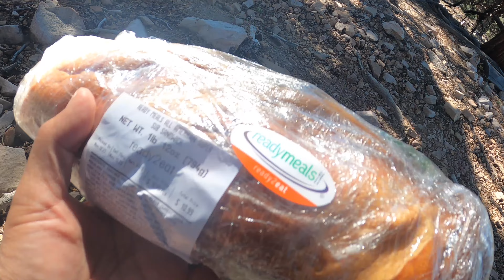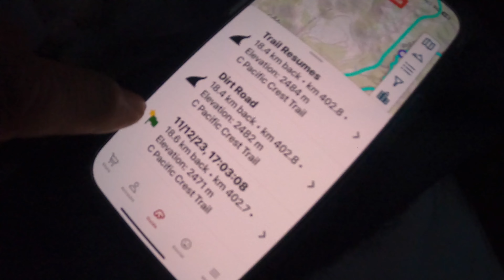55PCT Day 22, カレンダーイヤートリプルクラウン アニータ, season 2, 55才のPacific Crest Trail, ToriMan Hikes, 11/12/2023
55PCT Day 22 calender year triple crown Anita, season 2nd, 55才のPacific Crest  Trail
trail name Toriman
Vlog by kaito akimoto

2023年9月20日よりPCT(パシフィック　クレスト　トレイル）スタートしました
34歳で四国八十八か所をお遍路して以降、PCT をスタート地点であるCAMPOから歩くことは長年の夢でした

Work
やきとり鳥まん　yakitori Toriman
Yakitori catering order 出張焼き鳥の依頼

book
88の祈り―四国歩き遍路1400キロの旅

movie
深い河  Deep River

Vlog by kaito akimoto　秋元海十
pacific crest trail, yakitori, surfing
パシフィッククレストトレイル　カリフォルニアにおけるサーフィン、焼鳥、ネイティブアメリカンの壁画に関するVLOG